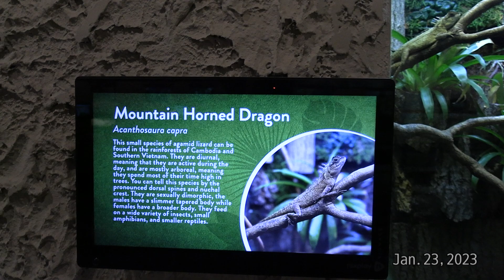Mountain Horned Dragon 🐉 🥰 Memphis zoo ❤️